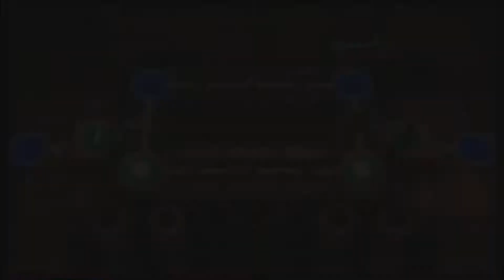Super Mario Party for Nintendo Switch King Bob-omb's Powderkeg Mine Episode 6